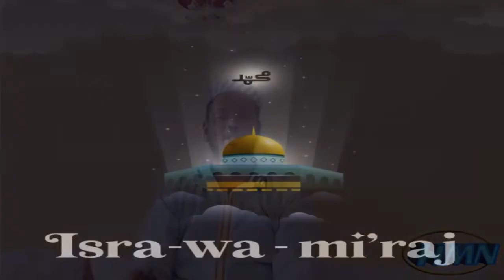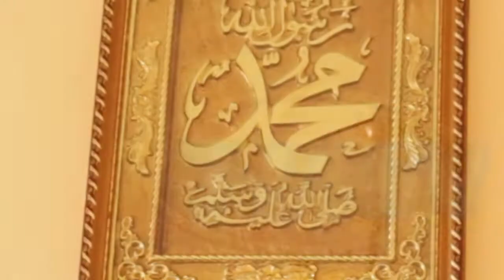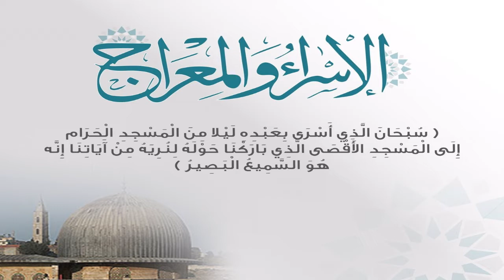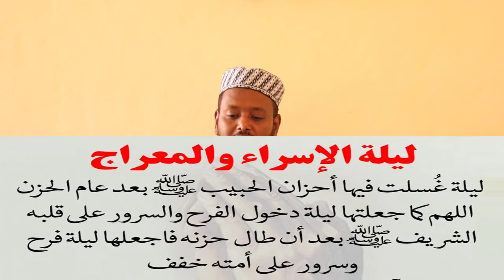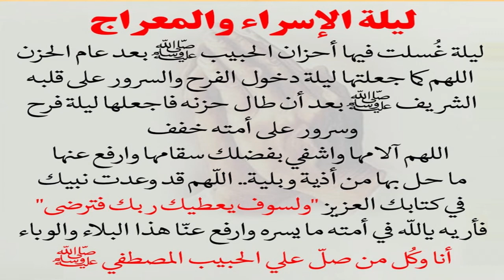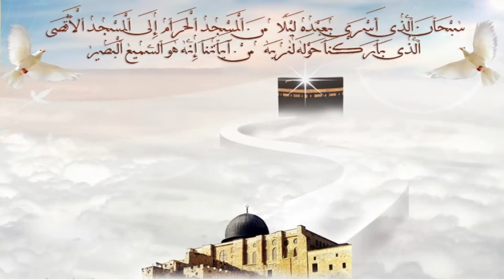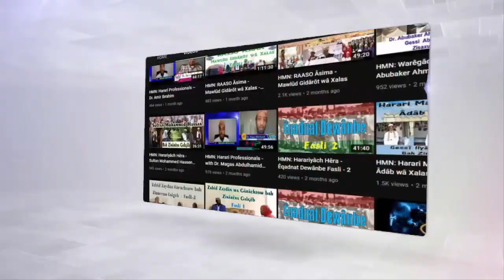HMN: Diniya - Isrá Wâ Mírâj Môyou Assâs Môshâbe xab Zâya Mihrira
HMN: Diniya
Isrá Wâ Mirâj Môyou Assâs Môshâbe Xab Zâya Mihrira.
Usthaz Abdulhakim Ahmed